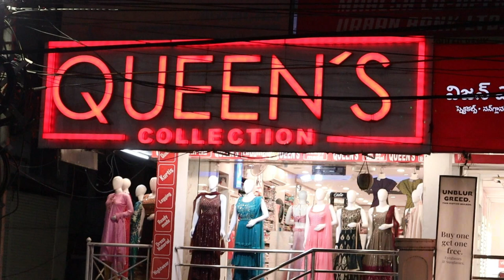Readymade Dresses Wedding Collection|Nairacut|Fancy| Straightcut|gowns| Crop tops